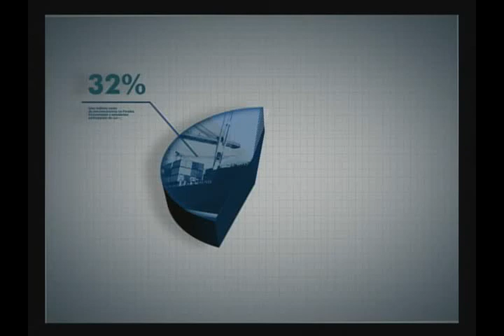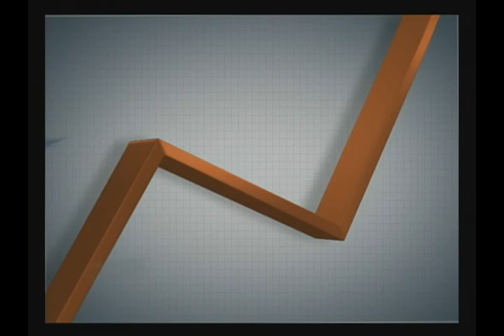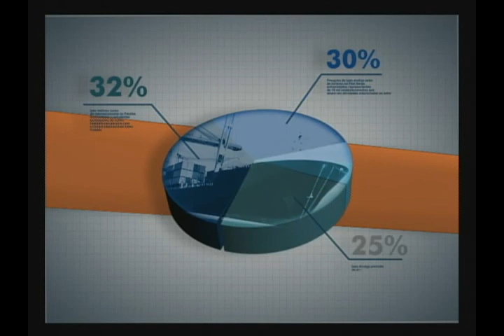Panorama Ipea - Inclusão social dos catadores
Panorama Ipea debate a inclusão social dos catadores

A pesquisa Situação Social das Catadoras e dos Catadores de Material Reciclável e Reutilizável, lançada recentemente pelo Ipea, revelou que o Brasil tem mais de 380 mil pessoas que se declaram catadores e catadoras em todo o território brasileiro, dos mais aproximadamente 160 mil se encontram na Região Sudoeste.

Convidados:
Sandro Pereira Silva, técnico de Planejamento e Pesquisa do Instituto Daniela Gomes Metello, coordenadora do Comitê Interministerial para Inclusão Social e Econômica dos Catadores de Materiais Recicláveis (CIISC) da Secretaria Geral da Presidência da República.